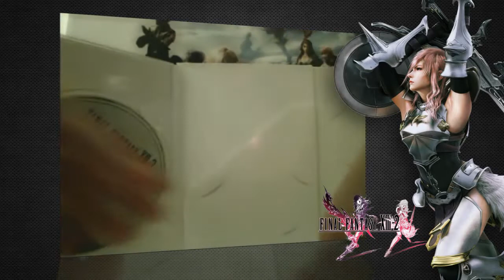Final Fantasy XIII-2 Collector Edition Unboxing (Déballage)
Voici ma vidéo sur le déballage du Collector Edition de Final Fantasy XIII-2. J'espère que vous allez aimer la vidéo =) Désolé si la qualité n'est pas la meilleur, je n'ai pas de super bonne caméra.